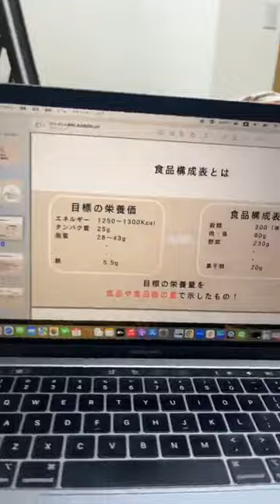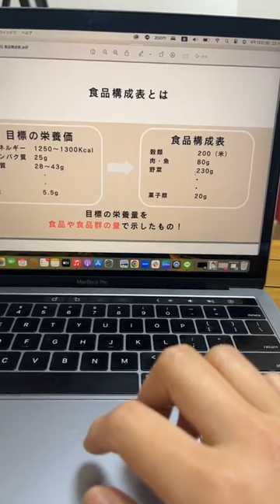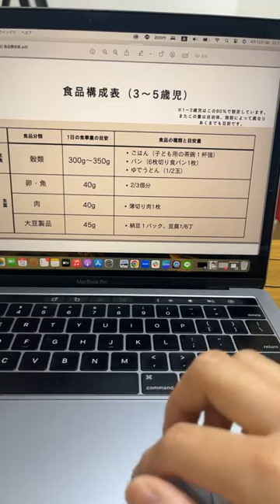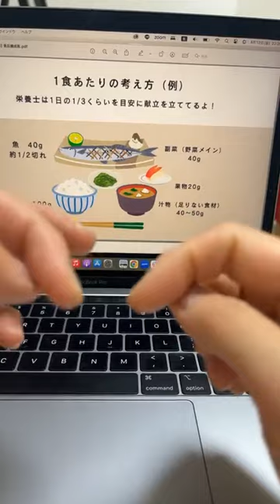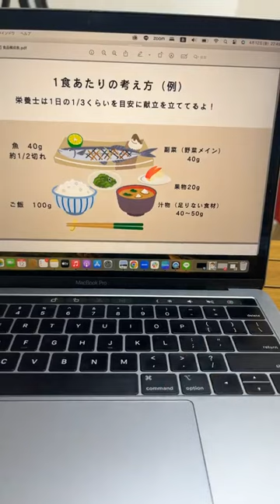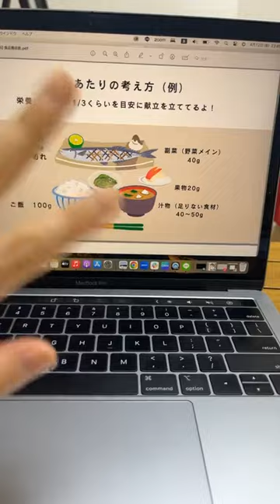4月12日インスタライブアーカイブ！